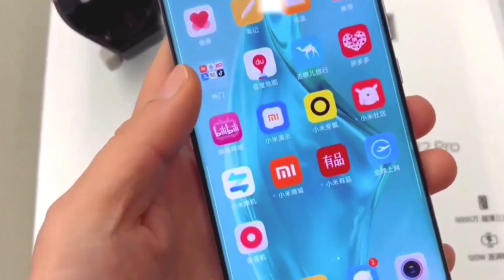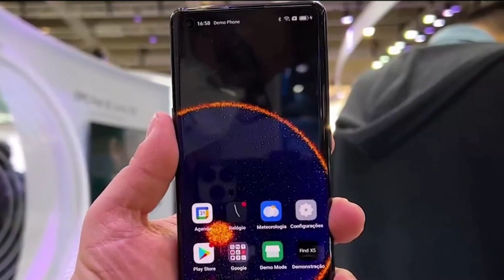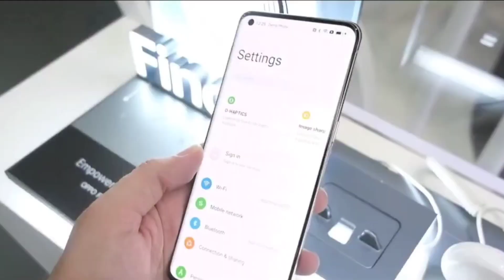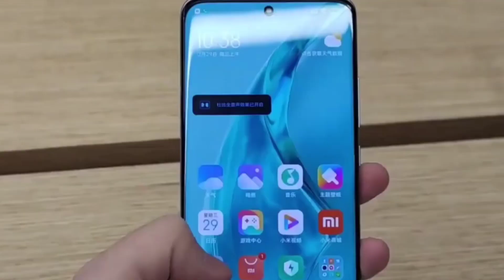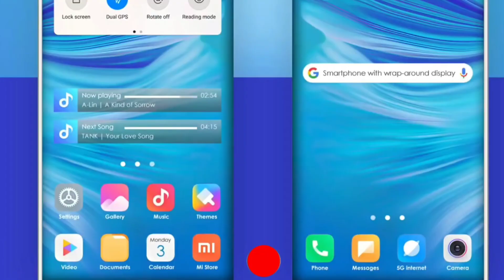Redmi Note 12 Pro 5G Launch Date Confirmed, Full Details Specifications, Price, First Look, Unboxing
Redmi Note 12 Ultra 200MP Sony IMX Camera, 144Hz Display, 5G, 6000mAh Battery
Redmi Note 12 Ultra : 200MP Sony IMX Camera, 120Hz Display, 5G, 6000mAh Battery

Redmi  Note 12 Pro CONFIRM is a highly rumored Smartphone that is to come out sometime in the  of 2022 It features the camera which accrding to the company can charge It will come in two varaints- one witSnapdragon 5g Processor 6GB RAM 128gb storage..

 redmi note 12 Ultra expected to be launched in  2022 is to run on Android. The Smartphone is expected to have a 6.5 inches display  as the primary security feature, along with the host of connectivity options in terms of 3G, 4G,, GPS, Wifi Bluetooth capabilities. The phone will come in 64 & 128GB memory variants.

Xiaomi Redmi  note 12 Ultra Max As far as the specifications are concerned, the Smartphone is to be powered by. Snapdragon Processor. The 4GB RAM 128Gb options will help phone run smoothly even the most memory intensive applications without showing any signs of lag.

Redmi note 12 Ultra max launch date in india
Redmi note 12 Ultra max specifications
Redmi note12 Ultra 5G
Redmi note 12 UltraMax
Redmi note 12 Ultra unboxing
Redmi note 12 Ultra 5G price

Please "".

•comments
•share kijiye.

Support me ..

joy hind.